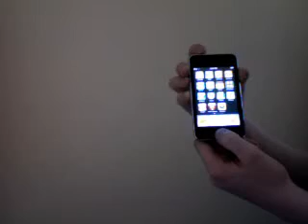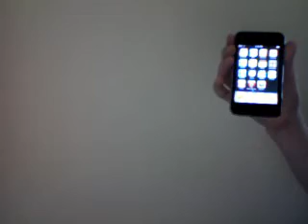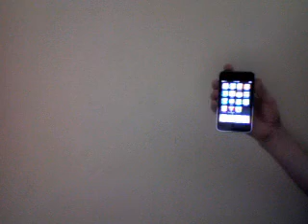WARNING: Do NOT Use Spirit Jailbreak for 3.1.3!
It will brick your iPhone/iPod, and then your screwed. But NOT if you follow these directions!

1. Connect to computer.
2. Turn off device.
3. Hold power & home button for 10 seconds.
4. Let go of power and hold just home for another 10 seconds.
5. You won't see it on your device's screen, but if you are running iTunes, it will tell you that "iTunes has dected iPod Touch/iPhone in recovery mode."
6. Select the "restore" button.
7. Click "continue" or "ok."
8. Restore your device from backup. (if you synced it.)
9. The more memory you have, the longer the restore takes.
10. After that, your device is fixed!

NOTE: If you had a pass-code, it was most likely deleted. (that's 100% normal.)